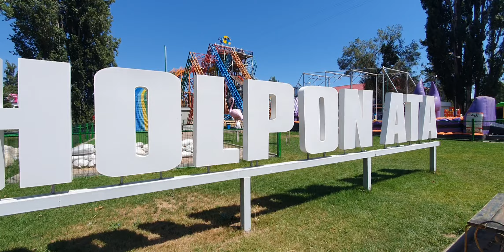Cholpon-Ata park/Парк Чолпон-Ата 2023